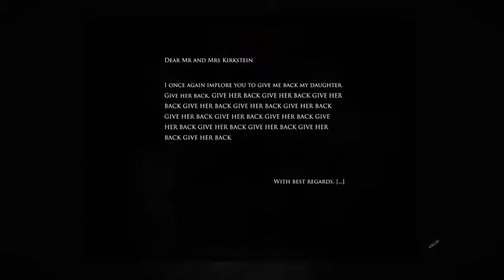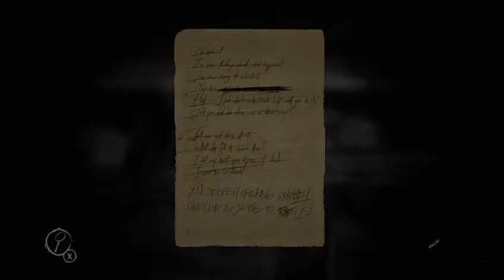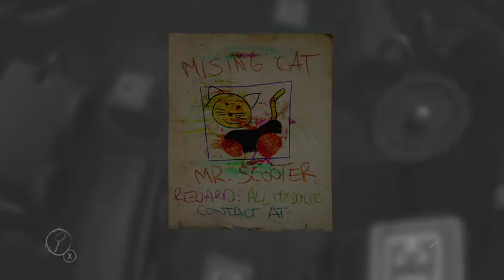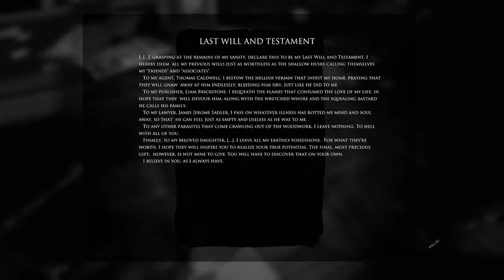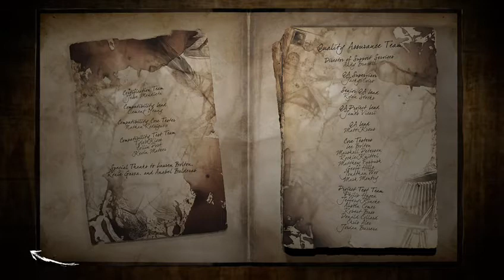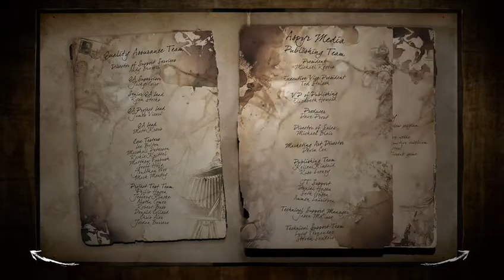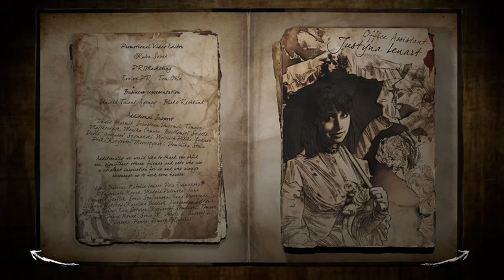Layers of Fear: Inheritance | Stumbling in the Dark for an Hour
IT'S TOO DAMN DARK!!!